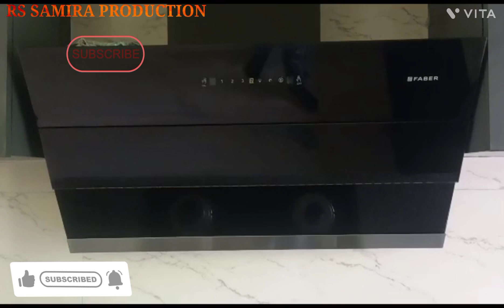faber zenith chimney glass not closed properly $ zenith चिमनी का शीशा नहीं खुल रहा है ?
faber zenith chimney glass not closed properly $ zenith चिमनी का शीशा नहीं खुल रहा है $ zenith chimney hydraulic system failed
Yours Queries:-
faber zenith chimney glass not closed properly
zenith चिमनी का शीशा नहीं खुल रहा है
zenith chimney hydraulic system failed
chimney flap problem repair
how to solve faber flap chimney flap problem
chimney flap not open
Chimney Flap Not Working
Faber Chimney Flap Opening Repair in Mumbai
Faber Chimney Flap open problem|| solve
faber Zenith bk60 door open problem
faber zenith chimney hydrolic problem
zenith chimney glass not open
zenith chimney glass not closed
zenith chimney glass closed noise
Yours Queries:-
faber zenith chimney review
Faber zenith chimney prices
faber zenith chimney cleaning
faber zenith 60 chimney price
Faber zenith chimney installation
Hood Zenith FL SC AC BK 60
faber zenith 75
faber zenith 90
faber zenith fl sc ac bk 90
Faber Chimney Zenith FL SC BK 90 - product features
Zenith Chimney | Faber India Chimney | Faber Filterless
best filterless auto clean chimney
zenith 90 faber
zenith 90 faber chimney
faber zenith 90
faber chimney latest technology
latest chimney technology
kitchen chimney latest technology
Faber 120cm Chimney
Faber Stilux 3d t2s2 bk tc 120
Stilux 120cm Faber chimney
faber new model kitchen chimney
faber bliss 90cm new model
hood bliss fl sc ac bk 90
faber chimney
faber chimney price
faber zenith 60
faber zenith 90
faber hood and hob
faber kitchen chimney price
faber ductless chimney
faber island chimney
faberhood
faber 3d chimney
febar chimani
faber apex 60
faber apex 90
faber 60 cm chimney
faber chimney motor price
faber chimney and hob combo offer
faber ace pro 60
auto clean faber chimney
faber chimney 60cm auto clean
faber chimney 60cm
faber zest 60
best faber chimney
faber chimney 90 cm
faber 6 way chimney
faber bolt chimney
faber hood chimney
faber electric chimney
zenith 60 faber
apex 90 faber
faber chimney 90cm
amazon faber chimney
faber zenith chimney
zenith 90 faber
faber zenith
apex 60 faber
faber company chimney
faber chimney and hob combo offer price
faber 1500 suction chimney
faber bolt 90 chimney
filterless autoclean chimney
faber filterless chimney
faber chimney auto clean price
faber straight line chimney
faber stove and chimney
zenith faber chimney
faber martini chimney
faber platinum studio near me
faber chimney zenith 60
faber chimney cost
faber 75cm chimney
faber ace pro 90
flipkart faber chimney
faber hood zenith 60
faber chimney 90cm auto clean price
faber 6 way suction chimney
modular kitchen faber
faber chimney online
faber chimney without duct
faber kitchen chimney near me
faber gas stove near me
faber apex chimney
faber latest chimney
faber jupiter 90
faber sunny hc sc bk 60
faber chimney zenith 90
chimney faber company
zenith chimney
faber apex flhc sc bk 90
faber castell chimney
faber chimney 90cm auto clean filterless
faber sunny hc sc bk 90
faber chimney hob
faber chimney sunny 60
faber chimney 75 cm
faber aerostation star pro 60
faber aerostation
faber mercury 60
apex flhc sc bk 60
faber island chimney 90cm
faber chimney motor
faber chimney sunny 90
faber chimney auto clean 60 cm
faber zenith 90 price
faber chimney 60cm price
faber 3d chimney auto clean
faber chimney apex 90
faber chimney fitting
faber chimney 60 cm auto clean
faber magico powder
faber automatic chimney
faber zest 60 price
kitchen chimney faber company
faber slant chimney
faber chimney auto clean 90 cm
faber six way chimney
faber 60 cm auto clean chimney price
zenith chimney faber
faber hood premia 3d+ ind hc sc bk 60
faber hood zenith fl sc ac bk 60 review